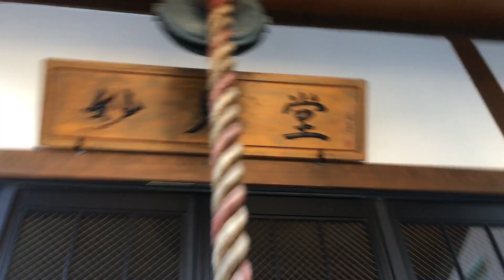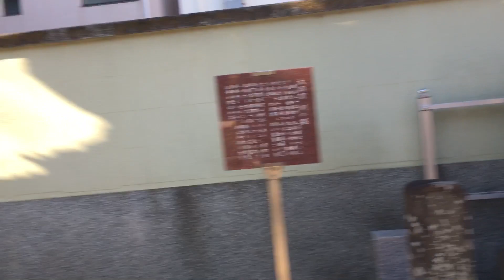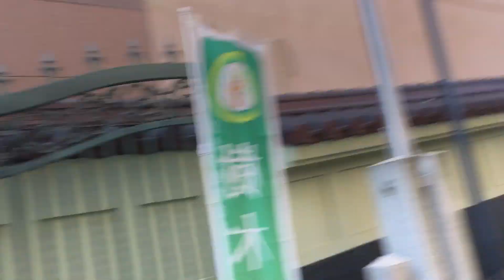2022/01/03 昼の町田8 浄運寺